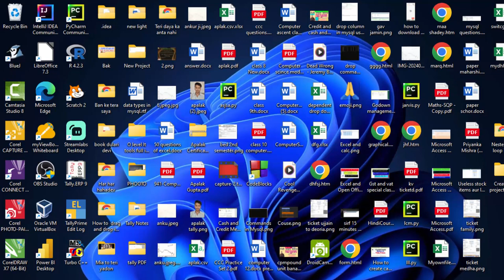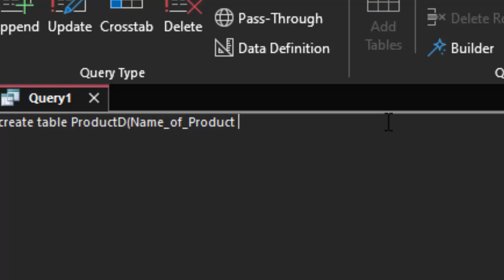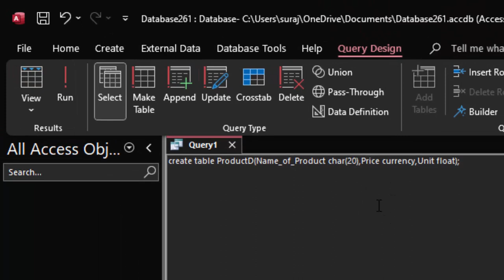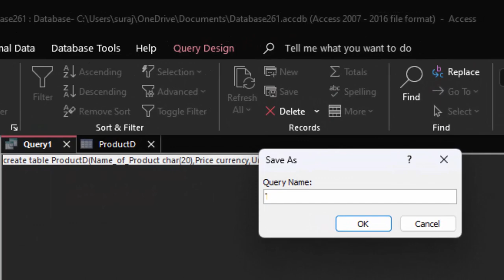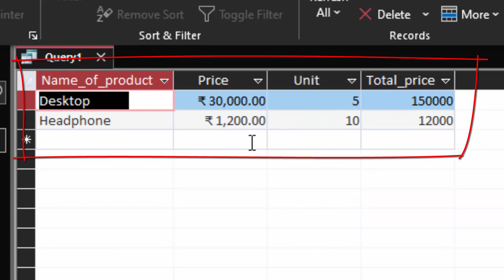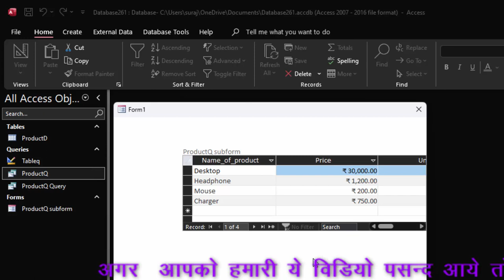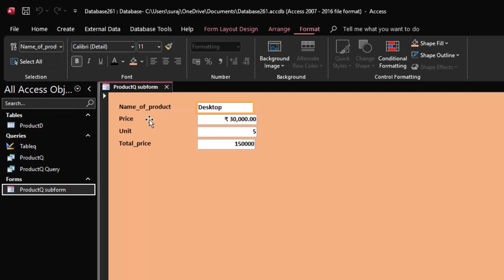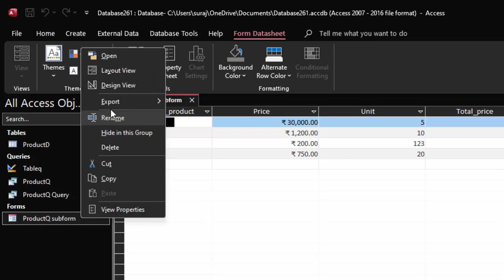How to create product management software using sql iew in Ms Access@COMPUTEREXCELSOLUTION